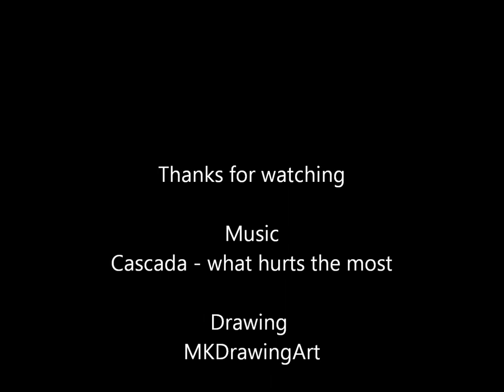Drawing Lucy Griffiths as Maid Marian Robin Hood BBC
I made this drawing of Lucy because i like the series and she is a good actress
it takes 5 hours to make this drawing.